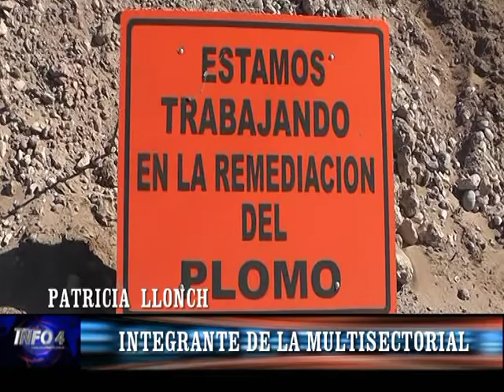PATRICIA LLONCH -SITUACION DE LA OBRA